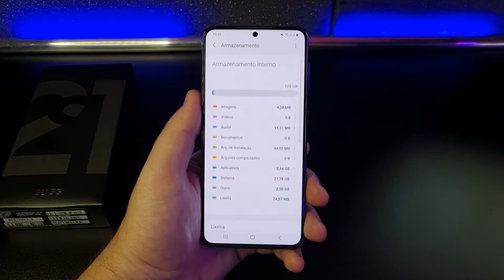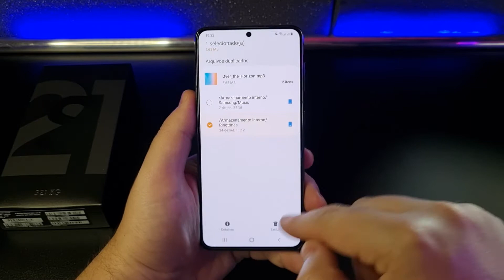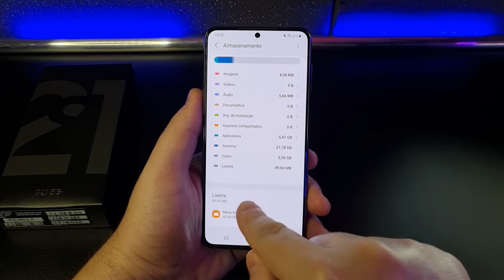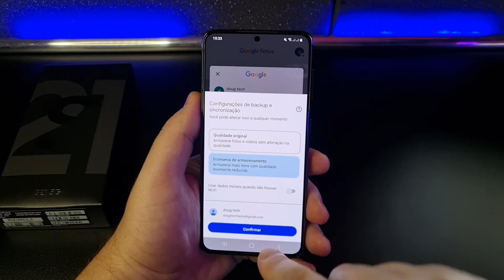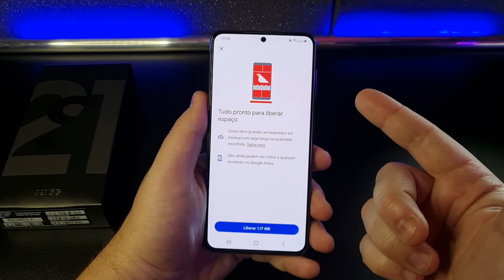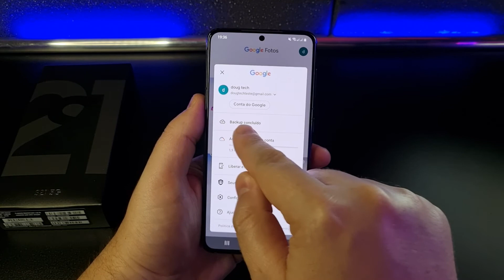Como LIBERAR mais ESPAÇO/MEMÓRIA no Samsung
Vamos ver como liberar mais espaço na memória interna do aparelho e também como liberar mais memória Ram. Confira neste Vídeo RÁPIDO!